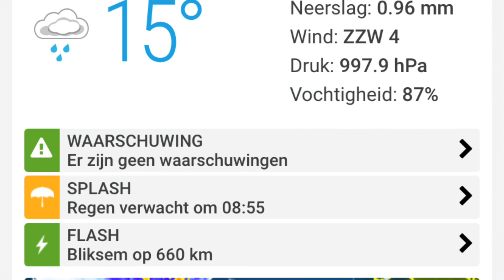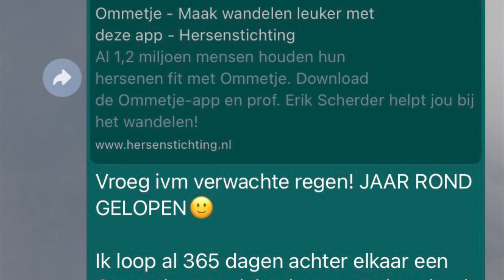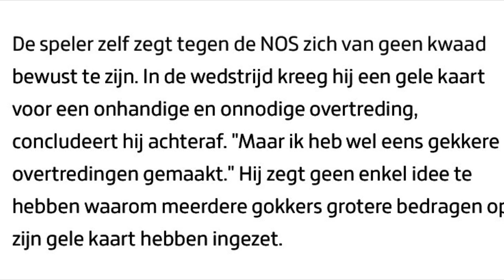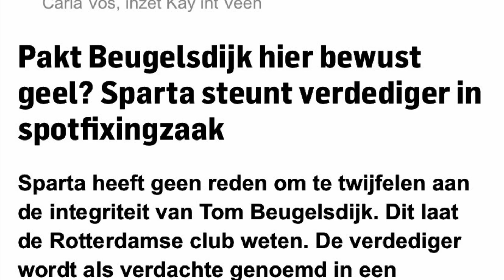Hoera! Één jaar Ommetjes lopen!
Wandelingen op 20 mei 2021 in Meer en Bos Den Haag in het kader van de app Ommetje